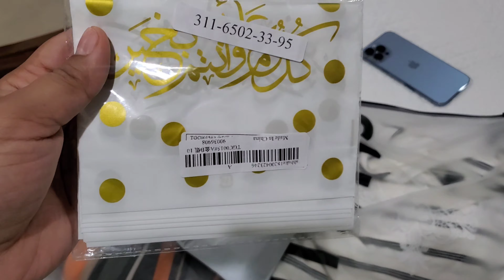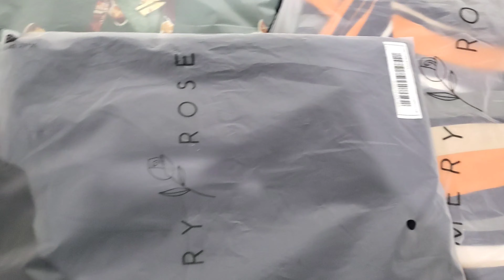SHEIN Haul || Clothing Haul 2021|| mini Haul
BeatbyShahed